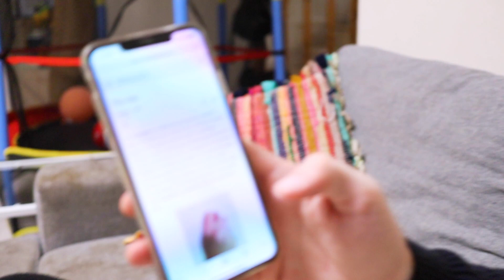סלון היופי של ויקה + טועמים קמבוצ'ה עם הילדים! | ולוגמס יום 7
היי לכולם וברוכים הבאים לסירטון ולוגמס יום 7!

סוף סוף הגענו לתקופה הכי כיפית של השנה, או של סוף השנה... ולוגמס זה משהו שאני עושה כבר כמה שנים טובות וכל שנה אני מתרגשת מחדש לצלם סירטון כל יום. אמנם זה כיף שסירטון ולוגמס עולה כל יום אבל זה גם די מאתגר.
אני מקווה שתתמכו בי בתקופה הזאת ותגיבו כמה שיותר, תעשו לייק, תשתפו את התוכן ותרשמו לערוץ אם במקרה (!) זה עדיין לא קרה.
כל הדברים האלו הם לגמרי בחינם ועוזרים ליוצרים ברשת לקבל יותר חשיפה באלגוריתם של יוטיוב. אז בשבילכם זה לייק ותגובה קטנה שלוקחת שניה ובשבילי זו הזדמנות לחשוף את התוכן שלי ליותר קהל!
אז בואו נהנה מהתקופה המהממת הזאת ביחד, נובי גוד שמח, אני מחכה לכם בתגובות (כן, אני קוראת את כולן) ובואו נעשה את זה!!!

✿ הרשמה לערוץ - בחינם!!!  - פשוט לוחצים על הכפתור האדום מתחת לסירטון וככה לא מפספסים שום תוכן חדש ממני!

תוודאו שלחצתם על הפעמון כדי לקבל התראה כשסירטון חדש עולה!

ל-10% הנחה באתר הקלידו vicka10

כדי לקבל הנחה בקנייה הראשונה הזינו את הקוד PVQ707

*** גילוי נאות: סירטון זה לא ממומן
חלק מהלינקים ריווחים